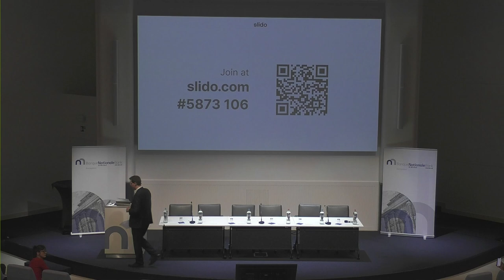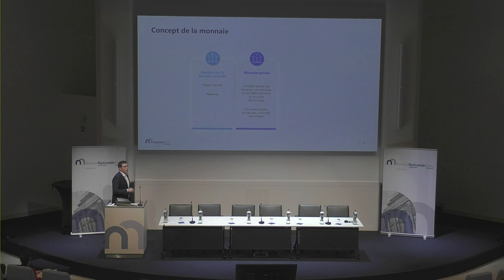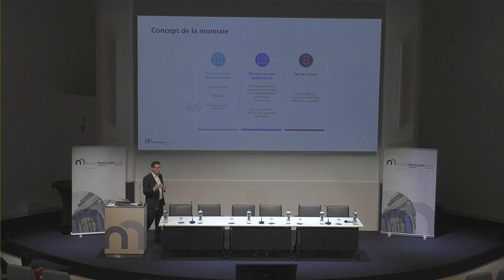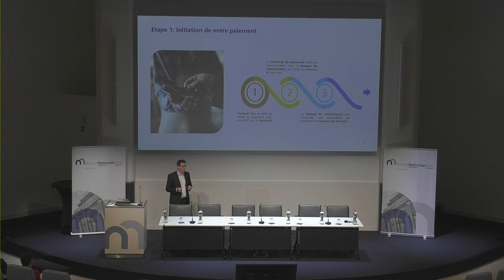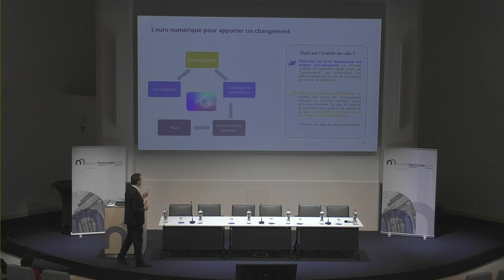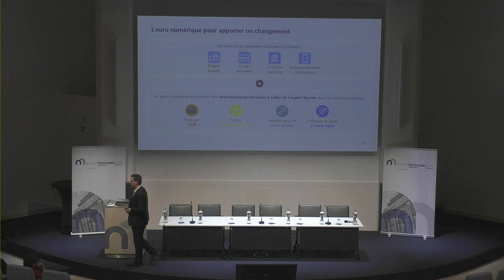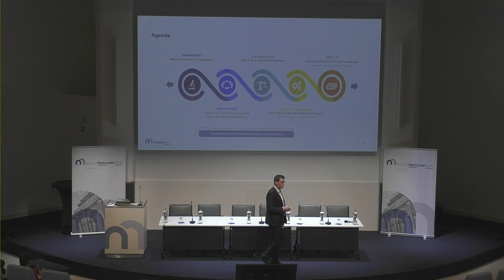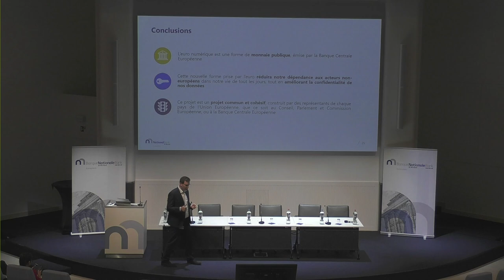Séminaire annuel pour enseignants - Euro numérique